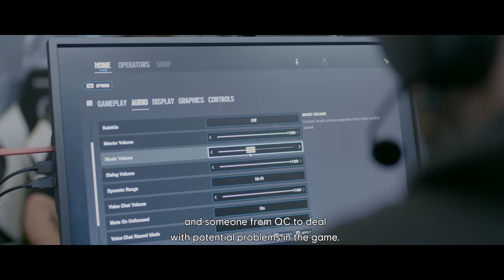Rainbow Six Siege: Pascal Deschatelets Commendation | Behind the Siege | Ubisoft [NA]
PASCAL DESCHATELETS|@Papou_ - DEV TEAM - TENACITY

Day in, day out, Pascal is the esports hero of the Dev Team. When he’s not installing builds, wiring machines, or putting out fires, he’s busy making sure everything runs smoothly. From the very first R6 LAN Final, Pascal has been there, always with a smile, sharing his positivity and grace under pressure. He is truly the rock of the development team.

Discover all our Rainbow Six products and exclusive items on the Ubisoft Store